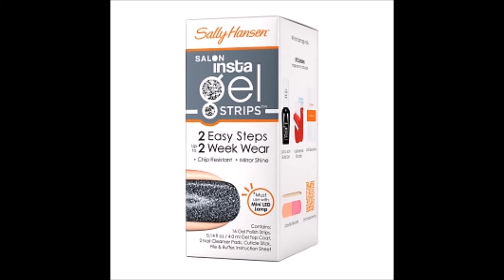Sally Hansen Insta Gel Strips, Take The Stage